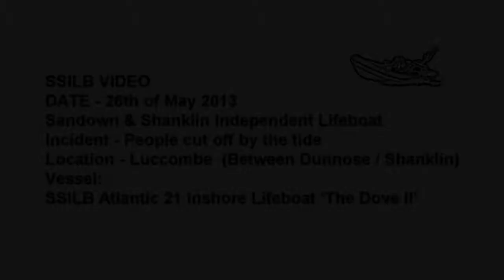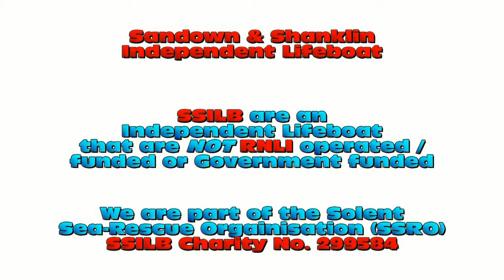SSILB Shout video for the 26th of May 2013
Shout details:

Date: Sunday the 26th of May 2013
Service: Sandown &amp; Shanklin Independent Lifeboat
Type: People cut off by the tide
Time: 13:21
Weather: West South West - Force 4
Other units tasked: Ventnor Coastguard

Details:

Just as the Lifeboat was about to recover, Solent Coastguard (SCG) gave SSILB a new tasking, woman &amp; a man had been cut off by the tide at Luccombe Bay, between Shanklin and Dunnose.

Ventnor Coastguard (VCG) were present with the people, after they had made with way down the cliff face to them, a decision was by VCG to extract the people and their team.

The Lifeboat made way to Luccombe Bay, where the shallows is very rocky, the Coxswain navigated the Lifeboat into the shore line and placed the Bow of the Lifeboat onto the shore with the assistance of the Lifeboat Crew.

Once onshore the crew fitted one of the people cut off by the tide, a woman, a causality lifejacket and assisted the people on-board the Lifeboat -- along with the VCG Team.

Once clear, the Lifeboat headed to Hope Beach (Shanklin) as the chosen drop off point, where the VCG vehicle collected the VGC Team on scene and the two holiday makers were taken back to their hotel.

The Lifeboat was released from the tasking, thanked from SCG, the Lifeboat returned to station for a refuel and wash down ready for the next service.

2nd Coxswain Richard Chantler had this to say -- "The couple were very grateful for the Teams involved today, without the local knowledge, a nice, enjoyable walk along the beach, which lead to under to rocky, under cliff areas, can become a not so enjoyable walk, the phone signal near their location at Luccombe Bay is very weak and where lucky to raise the alarm for assistance. It's worth checking the tide times and to take care in the area's that may seem safe to walk along. It's a great holiday local to come to, but if in doubt, seek advice, the local community will always help with advice if asked".

(Consent was given for the video to be released by the couple)

Lifeboat Crew:

2nd Coxswain: R Chantler
Alexander Morley
Daren Sands